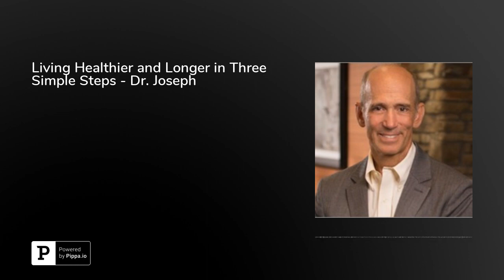Living Healthier and Longer in Three Simple Steps - Dr. Joseph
It is said that the current generation of children will be the first in a long time to have a shorter lifespan than their parent generation.&nbsp;Arguably more important than declining life span is the decline in the typical health span; that is, the time one can live healthfully and with full capacities.&nbsp;Dr. Joseph Mercola says that many of the common, chronic conditions we face can be avoided and even reversed by following three major strategies: stop eating processed foods (two thirds of the food people eat in the U.S. are&nbsp;ultra&nbsp;processed!), drink only water, and practice time-restricted eating.&nbsp;Listen in to hear more of Dr. Mercola’s tips for achieving health naturally.If you would like to learn more, go to Mercola.com.&nbsp;Be sure to check out his book,&nbsp;EMF’d,&nbsp;when it comes out early 2020!